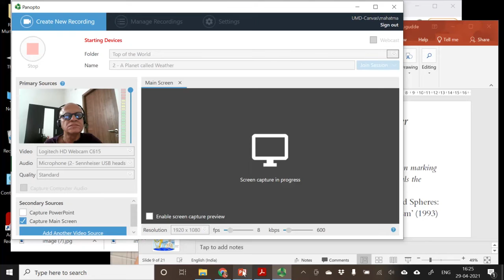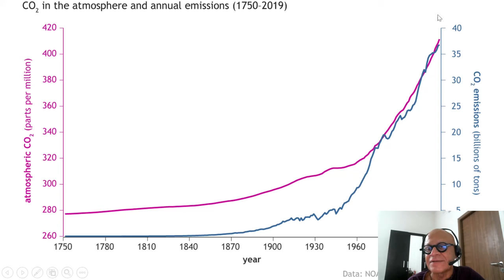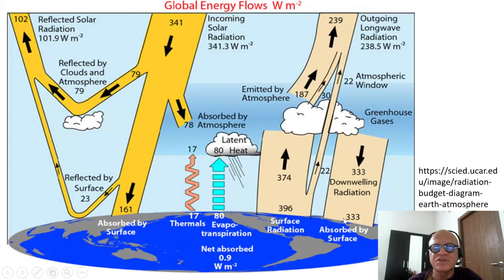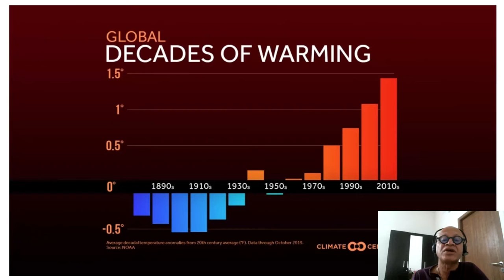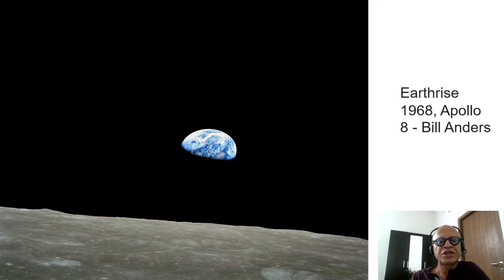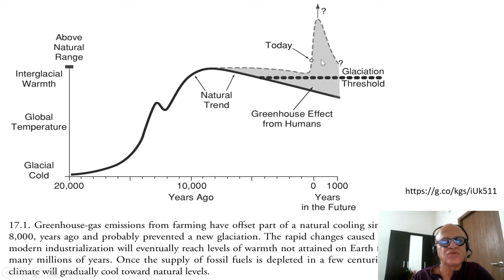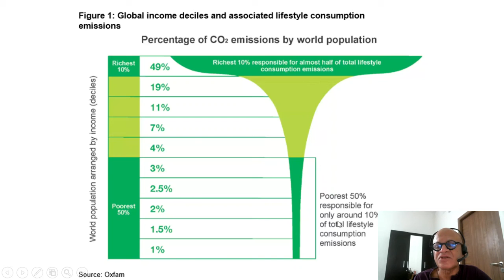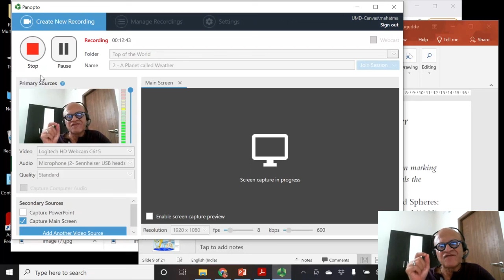2 A Planet called Weather